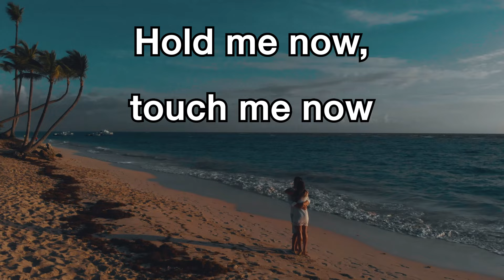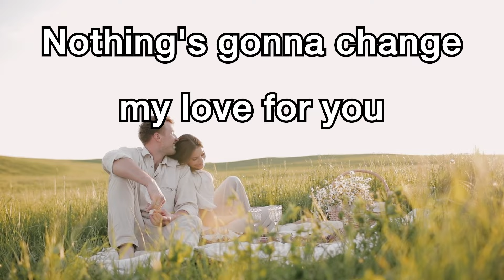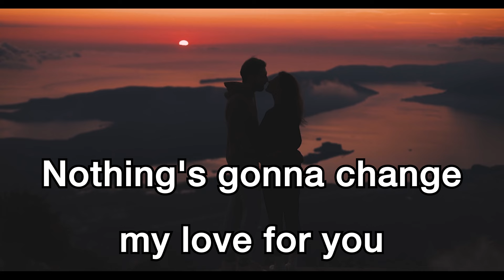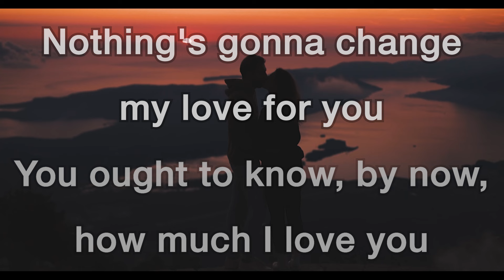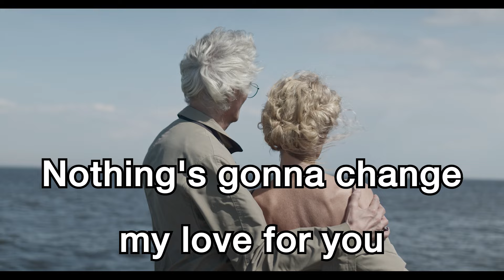George Benson - Nothing’s Gonna Change My Love for You [Lyrics Video]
🎧 George Benson - Nothing’s Gonna Change My Love for You

🎤 Lyrics:Nothing’s Gonna Change My Love for You

[Chorus]
The world may change my whole life through but

[Bridge]
Woah, woah

[Chorus]
Nothing's gonna change my love for you (Da-da-da-da-da)

[Outro]
Nothing's gonna change my love for you
You ought to know